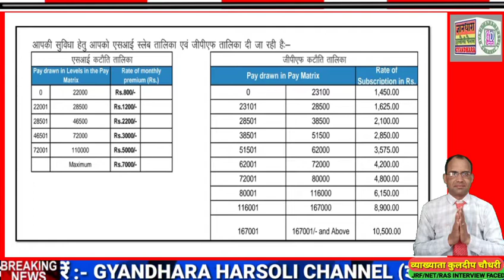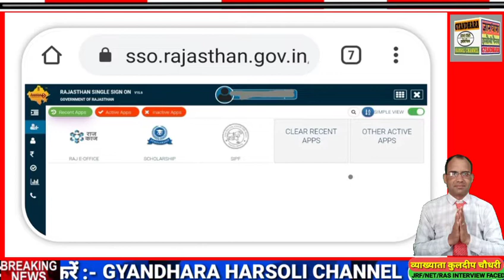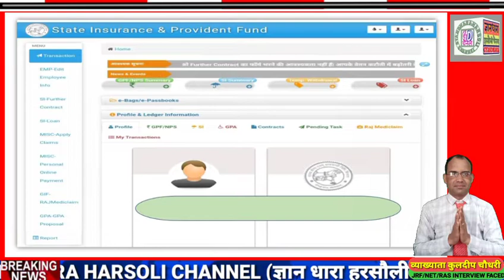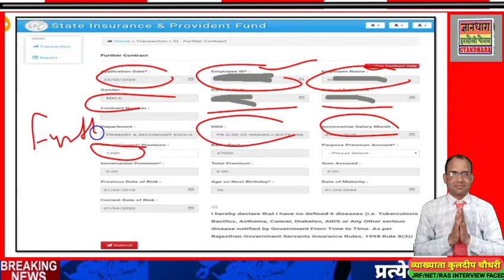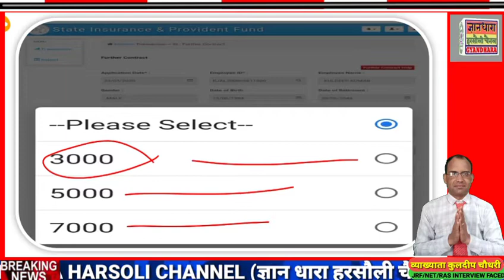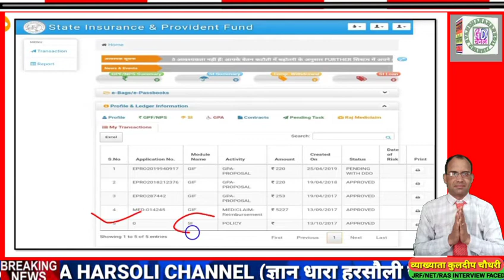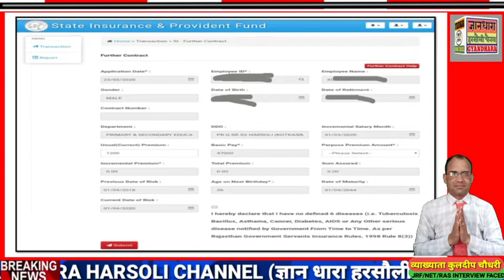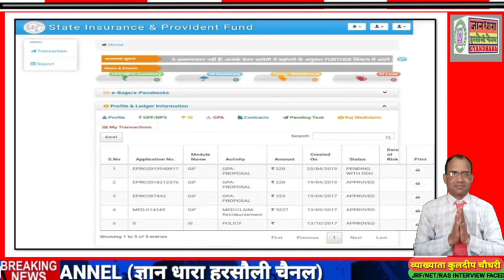SI First Declaration & Further Contract कैसे करें ?/नई स्लैब के अनुसार कटौती कैसे करें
SI Deduction/SI FURTHER CONTRACT/एसआई कटौती अपने मोबाइल से सीखने की सरलतम विधि